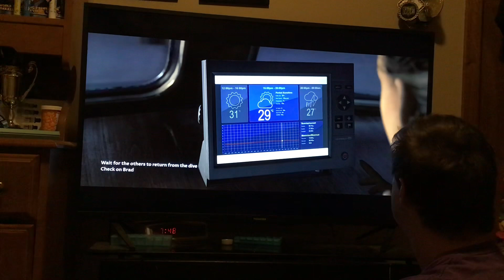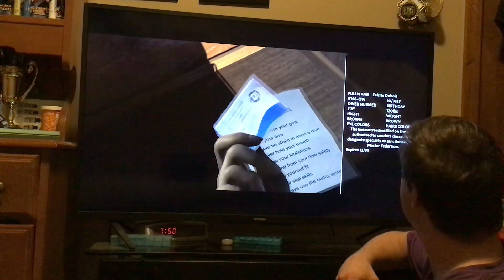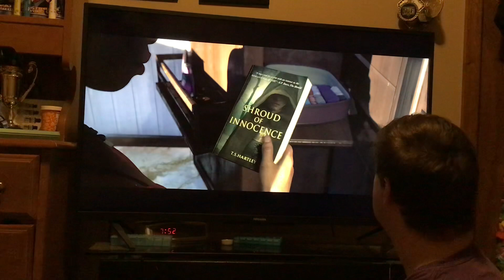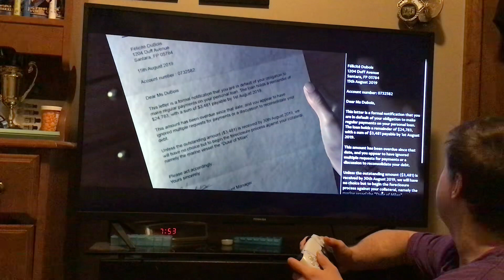man of medan curator's cut part 4